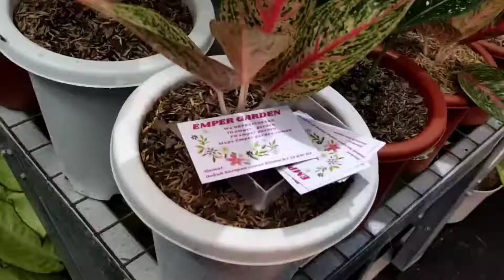PENGEN BORONG SEMUA‼️PAMERAN TANAMAN HIAS SOLO GRAND MALL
PAMERAN TANAMAN HIAS SOLO GRAND MALL